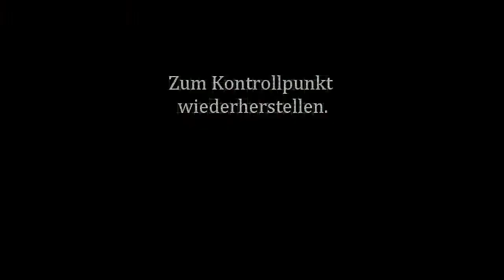Vessel Ep.6 - Lava ist böse... [Let's Play|Deutsch]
Auch in Vessel mache ich nun häufiger Bekanntschaft mit dem Tod. Nebenbei beginne ich den Rundgang durch meine Fluro-Fabrik.